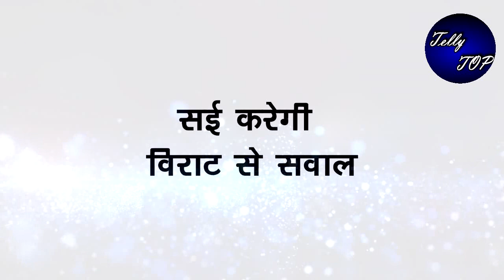GHKKPM || घरवालों के सामने पाखी करेगा इज़हार “ऐसे विराट रोकर बताएगा पूरा सच”